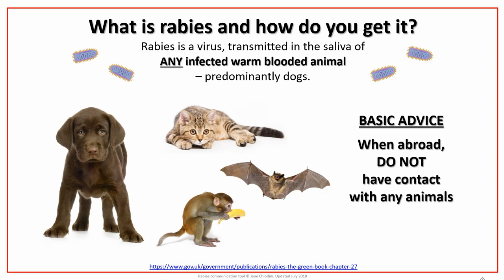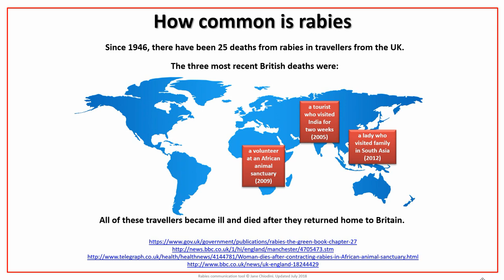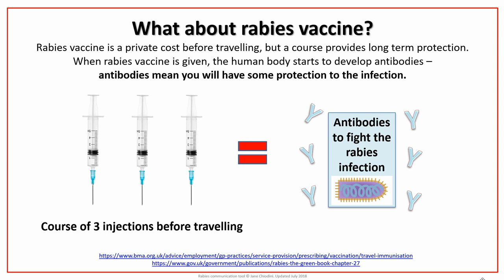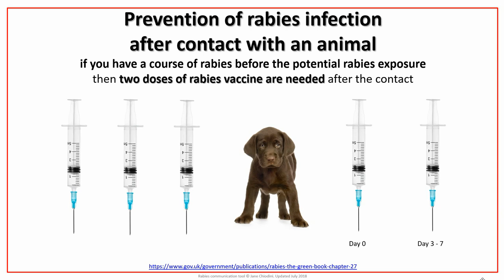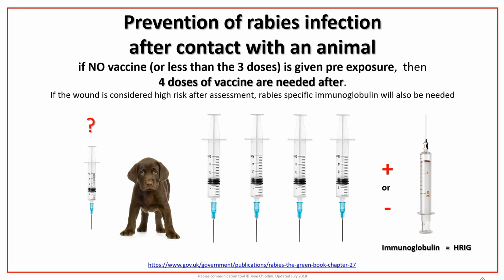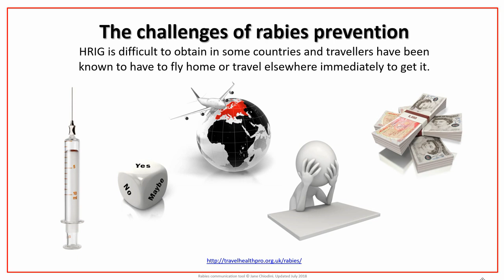RABIES ADVICE FOR TRAVELLERS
This short video aims to help travellers understand the risk of rabies when travelling abroad, how they can minimise risk and importantly, what action is needed if a potential exposure occurs.  The management advice is based on guidance provided in the United Kingdom from Public Health England.